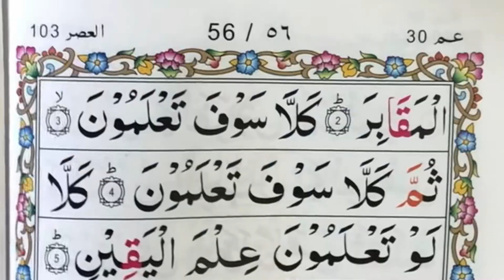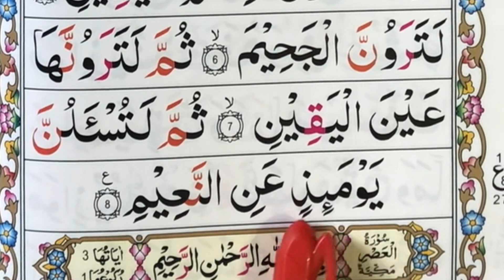Surah Attaqasur Full Rupeat Tajhweed ul Quran |Arabic Alphabets word by word |HD vedio laern Quran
with hd Text} Learn Quran word by word.
Surah An Naba Repeat Full {Surah Naba 01-05 with HD Text} Learn Quran Word by Word
Assalam o Alaikum... Aj ki is video main Hum "Seekhain gay. Surah Al-Qadr RepeatAp na mere sath sath sabaq repeat Karna ha Insha Allah is video ki madad say Apki Tajweed or awaz b Achi ho ge.
￼ surah Mutaffifin juz tajweed amaapara 30#Alquran#Surat
 SURAHS NAME
01.Surah Al-Fatihah
02.Surah Al-Baqarah
03.Surah Al-imran
04.Surah An-Nisa
05.Surah Al-Ma'idah
06.Surah Al- An'am
07.Surah Al- A`raf
08.Surah Al-Anfal
09.Surah At-Tawbah
10.Surah Yunus
11.Surah Hud
12.Surah Yusuf
13.Surah Ar-Ra`d
14.Surah Ibrahim
15.Surah Al-Hijr
16.Surah An-Nahl
17.Surah Al-'Isra
18.Surah Al-Kahf
19.Surah Maryam
20.Surah Taha
21.Surah Al-'Anbya'
22.Surah Al-Haj
23.Surah Al-Mu'minun
24.Surah An-Nur
25.Surah Al-Furqan
26.Surah Ash-Shu`ara
27.Surah An-Naml
28.Surah Al-Qasas
29.Surah Al-`Ankabut
30.Surah Ar-Rum
31.Surah Luqman
32.Surah As-Sajdah
33.Surah Al-'Ahzab
34.Surah Saba'
35.Surah Fatir
36.Surah Ya-Sin
37.Surah As-Saffat
38.Surah Sad
39.Surah Az-Zumar
40.Surah Ghafir
41.Surah Fussilat
42.Surah Ash-Shuraa
43.Surah Az-Zukhruf
44.Surah Ad-Dukhan
45.Surah Al-Jathiyah
46.Surah Al-'Ahqaf
47.Surah Muhammad
48.Surah Al-Fath
49.Surah Al-Hujurat
50.Surah Qaf
51.Surah Adh-Dhariyat
52.Surah At-Tur
53.Surah An-Najm
54.Surah Al-Qamar
55.Surah Ar-Rahman
56.Surah Al-Waqi`ah
57.Surah Al-Hadid
58.Surah Al-Mujadila
59.Surah Al-Hashr
60.Surah Al-Mumtahanah
61.Surah As-Saf
62.Surah Al-Jumu`ah
63.Surah Al-Munafiqun
64.Surah At-Taghabun
65.Surah At-Talaq
66.Surah At-Tahrim
67.Surah Al-Mulk
68.Surah Al-Qalam
69.Surah Al-Haqqah
70.Surah Al-Ma`arij
71.Surah Nuh
72.Surah Al-Jinn
73.Surah Al-Muzzammil
74 Surah Al-Muddaththir
75.Surah Al-Qiyamah
76.Surah Al-'Insan
77.Surah Al-Mursalat
78.Surah An-Naba'
79.Surah An-Nazi'aat
80.Surah Abasa
81.Surah At-Takwir
82.Surah Al-Infitaar
83.Surah Al-Mutaffifin
84.Surah Al-Inshiqaq
85.Surah Al-Burooj
86.Surah At-Tariq
87.Surah Al-A'la
88.Surah Al-Ghaashiyah
89.Surah Al-Fajr
90.Surah Al-Balad
91.Surah Ash-Shams
92.Surah Al-Lail
93.Surah Ad-Duha
94.Surah Ash-Sharh
95.Surah At-Tin
96.Surah Al-Alaq
97.Surah Al-Qadr
98.Surah Al-Baiyyinah
99.Surah Az-Zalzalah
100.Surah Al-Aadiyaat
101.Surah Al-Qari'ah
102.Surah At-Takaathur
103.Surah Al-Asr
104.Surah Al-Humazah
105.Surah Al-Feel
106.Surah Quraish
107.Surah Al-Maa'oon
108.Surah Al-Kauthar
109.Surah Al-Kaafiroon
110.Surah An-Nasr
111.Surah Al-Masad
112.Surah Al-Ikhlaas
113.Surah Al-Falaq
114.surah Al naas